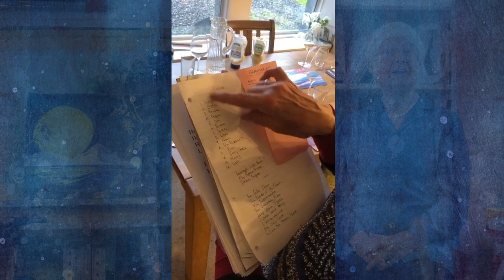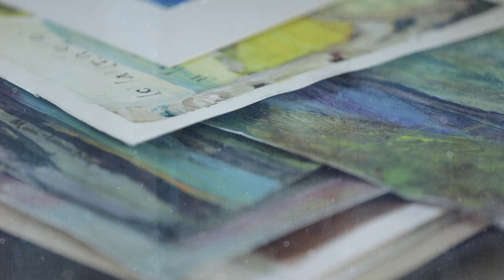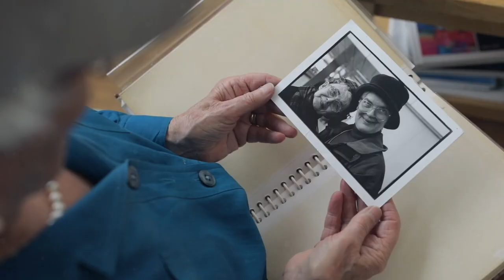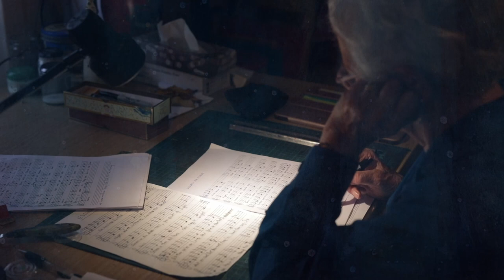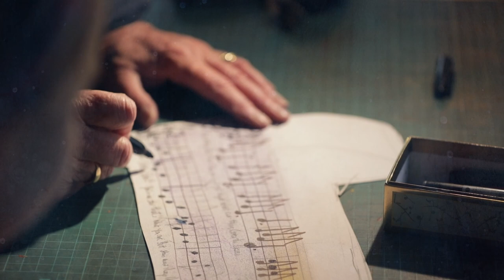Lullaby Nana Part 1 of 6 - Marie Louise Interview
Film 1 of 6 short films about 'Lullaby Nana' by Elly Lucas

Lullaby Nana is the heartwarming album from talented singer and harpist Marie-Louise Napier. The unique body of work is a collection of songs which have been inspired by, or dedicated to, the children of the artist’s beloved friends and family members - including her own grandchildren. The album showcases both self-penned originals and covers.

Creating this record of harp and song was a means of carrying on both family and cultural tradition for Marie-Louise. As a mother, and now grandmother, singing lullabies to the children she cares for has long been the Strathspey native’s love-language, but creating this album was about more than singing babies to sleep.

Lullabies are an age-old tradition of Scottish culture, a form of folk song and gentle communication between adults and children. Like many aspects of this country’s heritage, however, the tradition faces significant risk of diminishing with time. Lullaby Nana is a project that aims to shine a light on the valuable intimacy of cradle songs, and encourage more families to add them into their bedtime routines.

Hamish Napier, acclaimed folk music composer and son of Marie-Louise, said: “Lullabies are a crucial part of the Scottish folk tradition - they are international in fact, a crucial part of human nature. However, the tradition of lullabies will fade away altogether unless fresh new ones are created. Keeping traditions alive is not about preserving things in books and museums, it’s about creating new versions of them for the next generation, sharing them and passing them down. That’s what my mother has done here with this album.

“My grandmother Margaret Cumming sang lullabies to my mother and her other children, three of which are sung here on this album, and my mother sang these to me and my brothers when we were babies. Her newly composed lullabies are being passed on to the next generation. It’s happening already - all the parents involved sing these to their children. I’ve heard them sing them and it makes you quite emotional to hear it.”

Music has always been a huge part of Marie-Louise’s life; it has enriched many of her relationships as a youngster and an adult. When she was a child, Marie-Louise loved to listen to her own mother sing, finding comfort in the familiar melodies. She began performing as a teen, singing and playing guitar, and later studied music at the University of Glasgow.

During her varied musical career, Marie-Louise has performed with the Scottish Opera, formed musical duo No Spring Chickens with her sister, Kirsty Shilson, with whom she played annually at the Edinburgh Festival Fringe for five years, and has regularly arranged Gaelic songs and melodies for An Comunn Gàidhealach’s Mòd competitions.

She has released two previous albums of voice and harp music: Best and Dearest in the 1980s, and Skipping Barfit, which was recorded and produced by Phil Cunningham in the 1990s. Unlike her previous releases, however, Marie-Louise wrote most of the music and lyrics for Lullaby Nana herself.

Each song written by Marie-Louise comes with its own special spoken introduction on the album, referencing who the lullaby was written for, and the inspiration behind the lyrics.   Marie-Louise sings each track (with harmonies from her sister, Kirsty Shilson, on the final number) and accompanies herself on a small Scottish knee harp.

Marie-Louise Napier said: “I was encouraged to create this album by my son Hamish when he realised how many songs I had written for all of the babies in my life! I thought it would be lovely to have them on record for future generations. As a keen musician, I enjoyed creating a bespoke lullaby for each child, but I believe the simplicity of their meanings will appeal to a wide range of mothers, fathers, grandparents and guardians.

“Singing to a loved one is such a special thing; I encourage all parents and guardians to sing to their children, and I hope that this record can bring some peace and joy to their bedtime routines.”

Lullaby Nana was recorded in May 2021 by Iain MacFarlane at the Old Laundry Studio in Glenfiinnan and was mixed and mastered by Andrea Gobbi at Glo Worm Studios in Glasgow.

The printed album is an absolute treasure! A gorgeous hardback book & CD pack, containing handwritten sheet music, lyrics to the lullabies and Marie-Louise Napier's own special paintings she made for each child's lullaby. Design and other artwork by the amazing Elly Lucas (of the The Lost Words Spell Songs).

Lullaby Nana will be available to stream and download on digital platforms on Sunday 9th April 2023.